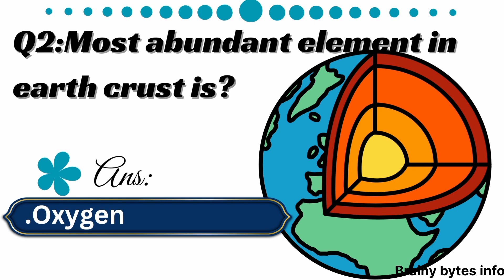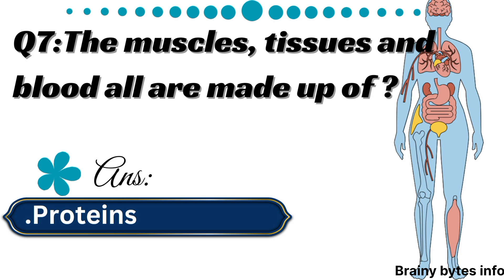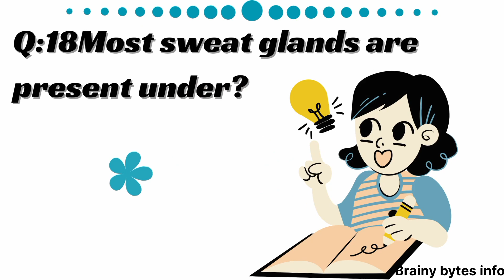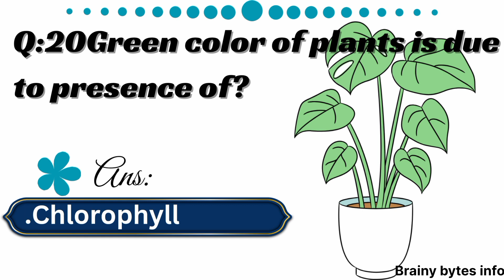general knowledge quiz| daily quiz | general knowledge questions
Join us on a captivating journey through the realms of general knowledge quizzes. From history to science, pop culture to geography, challenge your intellect with intriguing questions that will spark your curiosity and broaden your understanding of the world. Get ready to test your smarts and embark on a fun-filled quest for knowledge – because learning is an adventure!"
# studies
pakistan mcqs
general knowledge quiz
general knowledge